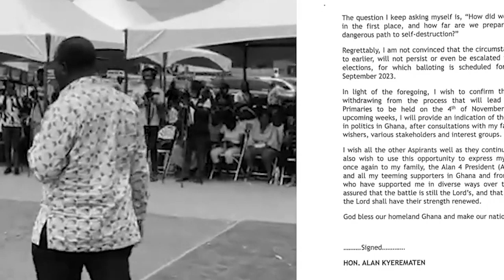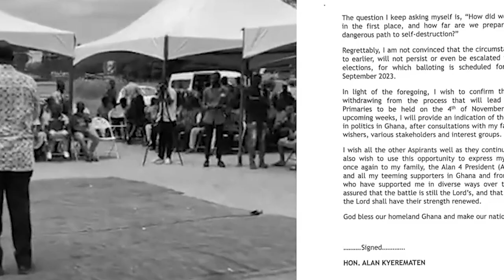Why Allan Cash quits NPP Presidential race it's B'cos of Bawumia? Shocking Revelation Review